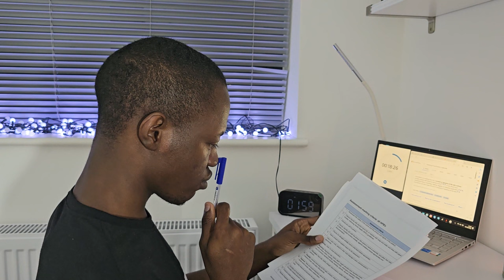2 HOUR Real time STUDY With me with no breaks [No Background Music]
Hello everyone, this video is a study with me video; it is a 2 HOUR real-time study with me vlog . I really hope that this video encourages you to study hard. Because for everything in life, you need to study and work hard for it. So, this is a real time 2 hour study vlog as I prepare for my OSCE exams. If you want more study vlogs, please, comment in the comment session.

I am so grateful for 929 subbies, unbelievable!